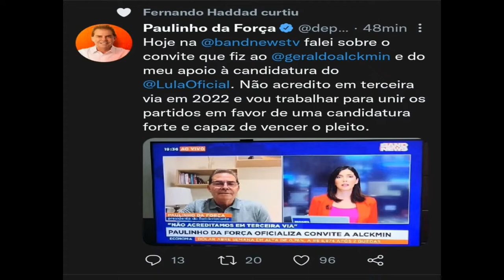O encontro entre Alckmin e Paulinho da Força | Momentos do Resumo do Dia